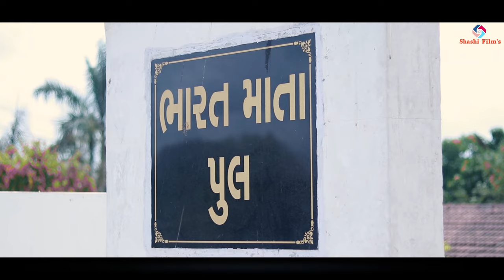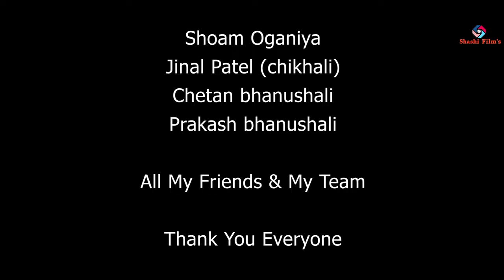UMRA PULL PAR JOI ME TANE SADI MA|SHASHI ACTOR|FENIL PATEL|DJ KRUNAL VANSDA|KUNJAL PATEL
VIDEO CREDIT

Song :-Umra Pull Par Joi Me Tane Sadi Ma

Director- Fenil Patel & Samit Patel

 Producer:- Shashi Film's

 Music Producer - Kunjal Patel

Actor-Shashi-Nikunj Nayka

Actress-Pikachu-Trupti Patel

Music Director- Dj Krunal Vansda

Singer:-   Vinod Bhoya

Lyrics :- Fenil Patel

Makeup - Shahil's MakeOver

D.O.P.:-  Hardik Patel

Dron :- Mr Nagetive

Dance Choreography- Fenil Patel  & Shubham Patel

Cast - Ravi kumar ,Shubham Patel

Editing:-  Fenil Patel & Samit Patel

Special Support
jayesh rathod

Special Thanks

Smit Patel (Singer)
Shubham Patel Family
Samit Kumar Film's
Prabhat patel
Nikhil Patel
Kuks Rappar
Kunjal Patel Family
DesiSkipper Team
Dj Aanat chitali
Spark Dance Studio Chikhali
Dhodiya Ni Dhamal Team (Zari Zervavara)
Hemashu Patel
Ketan Digital
Manoj Patel
Axay Patel
Dev Patel
Dj Pritesh
Dj Deval Ranveri
Dharmin Patel
Crew Cuts Hair  Salon(Gopi)
Sai Vision Bardoli Team
Ankit Patel(Army officer)
Meet 34
Sunil Patel
 Hiren Villan
TD Vision Umara
Shoam Oganiya
Jinal Patel (chikhali)
Chetan bhanushali
Prakash bhanushali

All My Friends & My Team